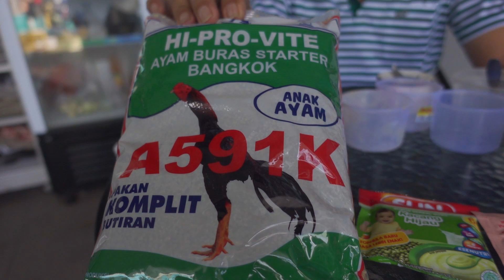TUTORIAL & TIPS SPET/MELOLOH ANAKAN PERKUTUT, PUTER & LOVEBIRD !!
Salam sejahtera bagi sahabat Koh In Nor semua, dalam episode kali ini membahas tentang TUTORIAL & TIPS SPET/MELOLOH ANAKAN PERKUTUT, PUTER & LOVEBIRD !! . Mudah - mudahan bisa bermanfaat bagi kita semua..